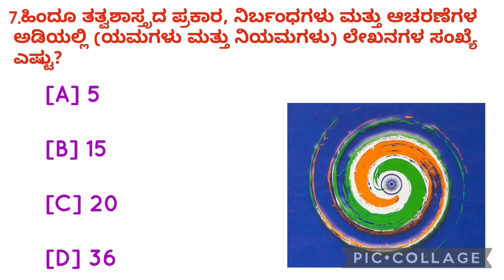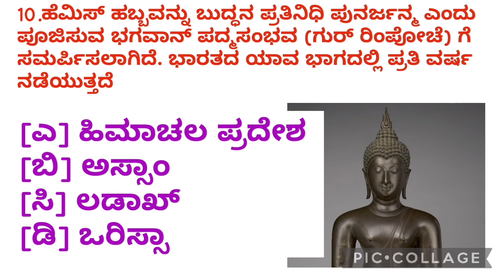Top 10 history question. ಬಹು ಮುಖ್ಯವಾದ ಪ್ರಶ್ನೆಗಳು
ಬಹು ಆಯ್ಕೆ ರಸಪ್ರಶ್ನೆ ಪ್ರಶ್ನೆಗಳು (MCQ ಗಳು) ಪ್ರಾಚೀನ ಭಾರತೀಯ ಇತಿಹಾಸದ ಸಾಮಾನ್ಯ ಅಧ್ಯಯನಗಳು ಮತ್ತು SSC, NDA, CDS, UPSC, UPPSC ಮತ್ತು ರಾಜ್ಯ PSC ಪರೀಕ್ಷೆಗಳ GK ತಯಾರಿ.

Description

moq gk quiz

general knowledge